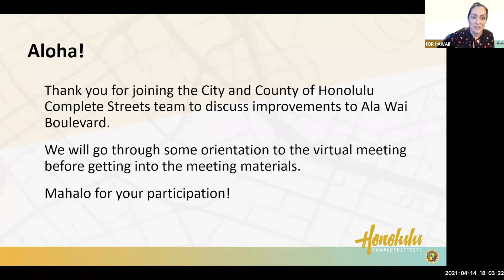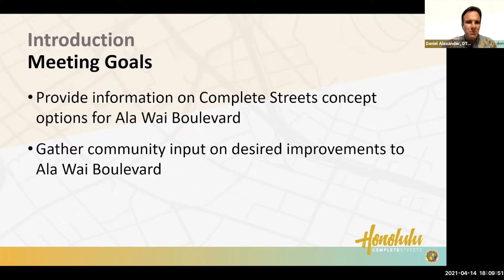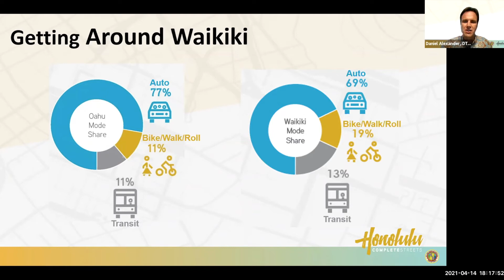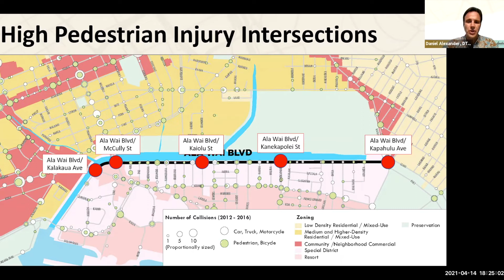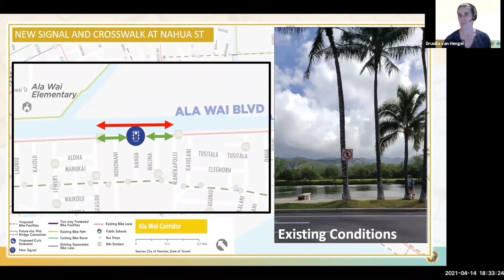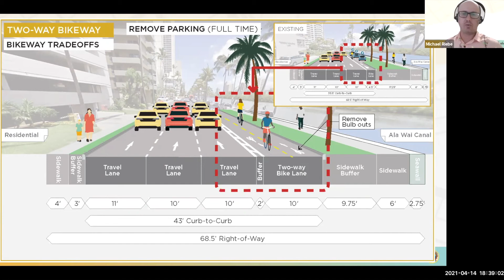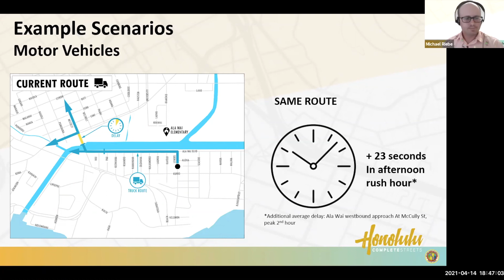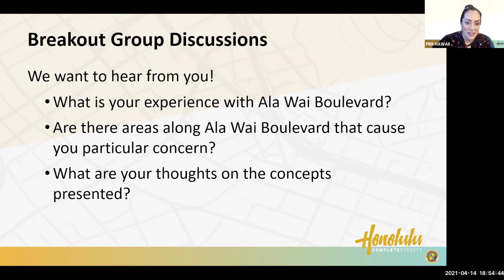Ala Wai Boulevard Complete Streets Community Meeting April 14, 2021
The Ala Wai Boulevard Complete Streets project is developing improvements to create a safer Ala Wai Boulevard for all roadway users. This is the first community meeting for the project.